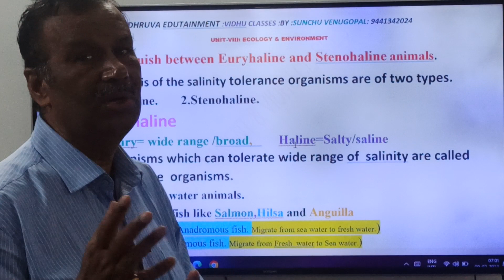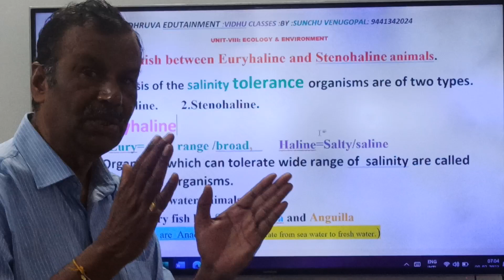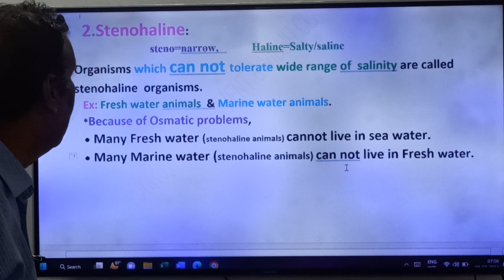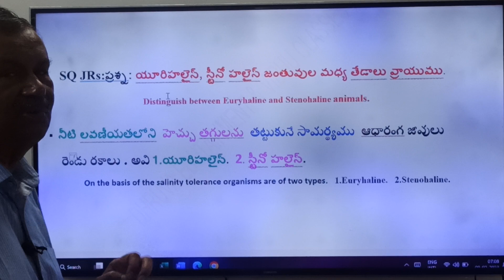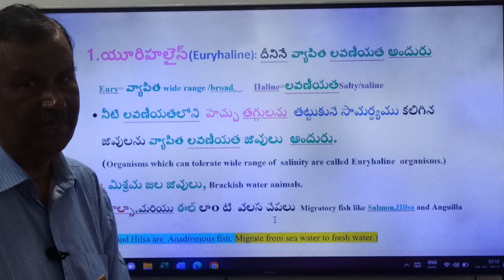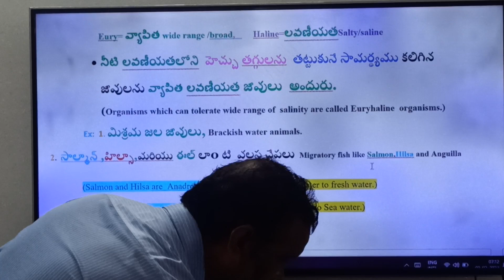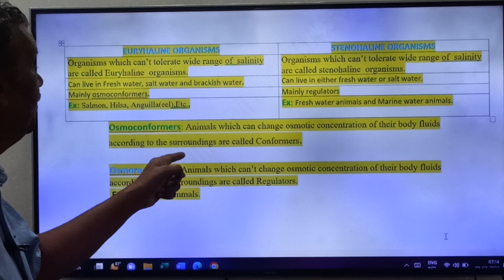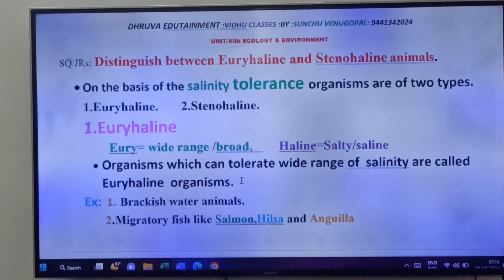302: EURYHALINE &STENOHALINE- వ్యాపిత లవణీయత మరియు మితలవణీయత-SQ JRs-Unit -VIII